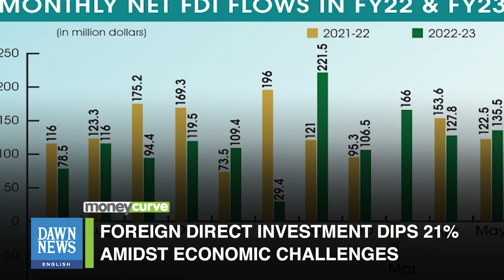Pakistan's Foreign Direct Investment Dips 21% Amidst Economic Crisis | MoneyCurve |Dawn News English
After a drop in both remittances and exports, foreign direct investment (FDI) fell 21 per cent in the 11 months through May, though inflows in May rose on both month-on-month and year-on-year bases.

The State Bank’s data issued on Tuesday noted an FDI inflow of $149.6 million in May compared to $121.6m in April 2023 and $141.2m in May 2022.